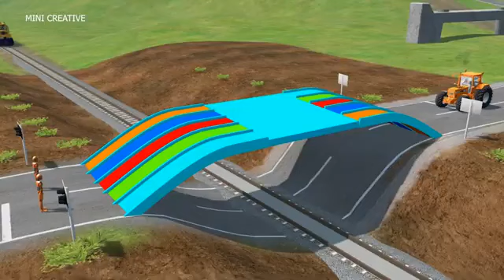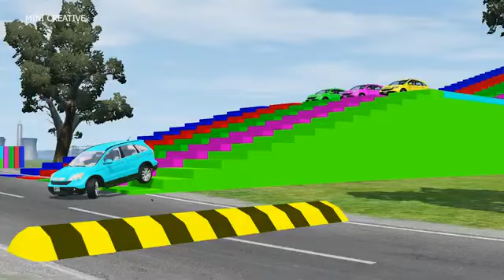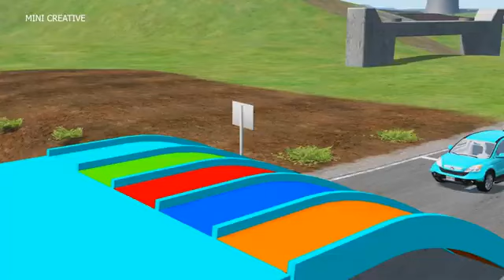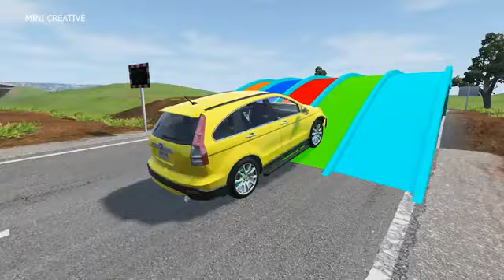Double Flatbed Trailer Truck vs Speedbumps Train vs Cars Beamng.Drive#3